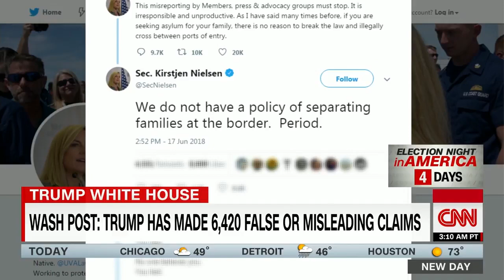Washington Post Trump had 1,100 lies, mistruths in 7 weeks CNN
American News

The Washington Post reports President Trump made an average of 30 false or misleading claims in the weeks leading up to the midterm elections.